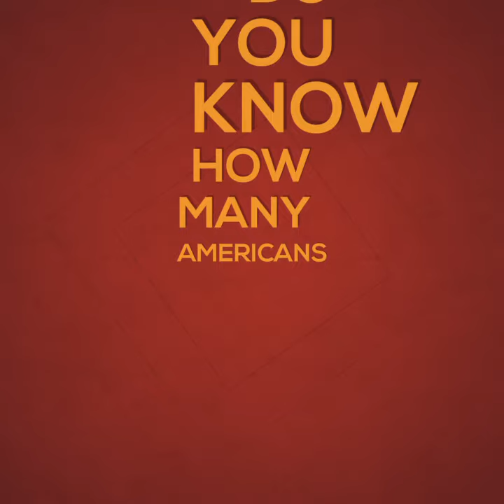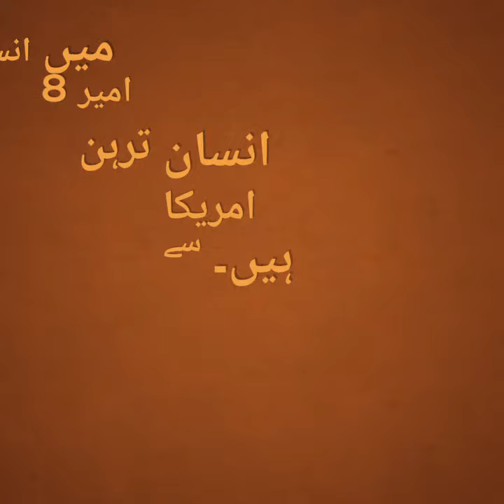دنیا کے 10 امیر ترین لوگوں میں کتنے امرہکن ہیں۔How Many American in Top 10 Richest Billionare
Do You Know Mostly Billionare are Belong to which Nation?